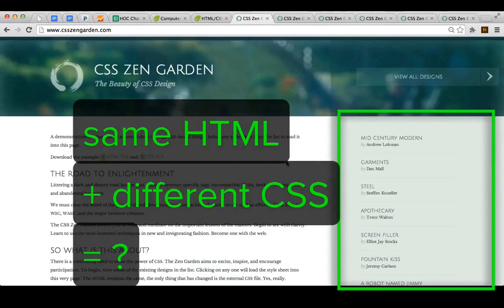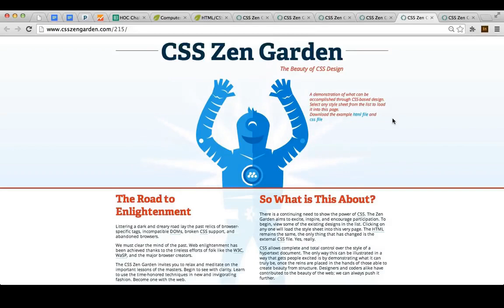CSS Zen Garten | CSS Text-Eigenschaften | Einführung in HTML/CSS | Programmierung | Khan Academy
CSS Zen Garten: Lerne, wie du deinen Text, mit Font Familien, Größe, Abstand und Ausrichtung gestaltest.

Lerne, wie du Zeichnungen, Animationen und Spiele mit JavaScript & ProcessingJS programmieren kannst. Oder lerne, wie du Webseiten mit HTML & CSS erstellen kannst. Du kannst all deine Programme teilen, erforschen, was andere erstellt haben und gegenseitig voneinander lernen! Lerne, wie du mit HTML und CSS Webseiten erstellen kannst. HTML ist die Markup Language, mit der du den Inhalt, die Überschriften, Listen, Tabellen, und mehr auf deiner Seite beschreibst. CSS ist die Stylesheet Language, um die Seite zu gestalten und Farbe, Schriftart, Layout und vieles mehr zu definieren.

Die Khan Academy bietet Übungsaufgaben, Lehrvideos und ein personalisiertes Lern-Dashboard, das es den Lernenden ermöglicht, in ihrem eigenen Tempo innerhalb und außerhalb des Klassenzimmers zu lernen. Wir beschäftigen uns mit Mathe, Naturwissenschaften, Computerprogrammierung, Geschichte, Kunstgeschichte, Wirtschaft und mehr. Unsere Mathe-Übungen leiten die Lernenden vom 1x1 bis zur Infinitesimalrechnung mit modernster, adaptiver Technologie, welche Stärken und Lernlücken identifiziert. Außerdem haben wir uns mit Institutionen wie der NASA, dem Museum of Modern Art, der California Academy of Sciences und dem MIT zusammengeschlossen, um spezielle Inhalte anzubieten.

Dieses Video wurden von Alani von KA Deutsch e.V. mit Elevenlabs.io ins Deutsche übersetzt. Wir sind eine gemeinnützige Organisation und brauchen deine Unterstützung

Umsonst. Für alle. Für immer.